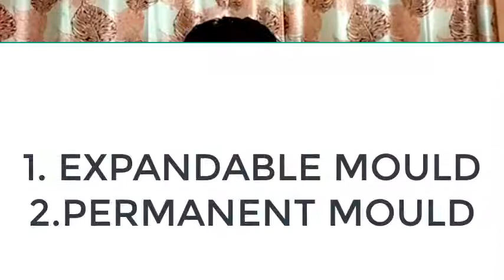Manufacturing Tech #1 | Casting | (कास्टिंग क्या होती है ?) | Overview in most easy way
Manufacturing science or Manufacturing technology is an integral and very important part and the subject of mechanical engineering.  In manufacturing science we do study about the processes that we generally used to convert the raw material into a finished good or product.  in this video we are discussing about one of the most used and important manufacturing process called casting.  this video gives an overview of the casting,  the criteria that a person has to keep in mind before taking a material for the casting purpose, main elements in the casting  and what are the classification based on some of the factors in the casting.

So guys I do insist watch the entire length of the video to getting all the inside of this video and do let me know what you want me to cover other than this subject in my consecutive videos.

Background Music Source Channels:
(2) Chuki Beats